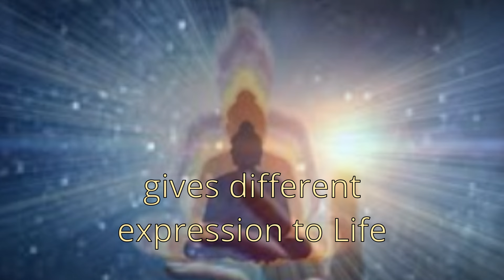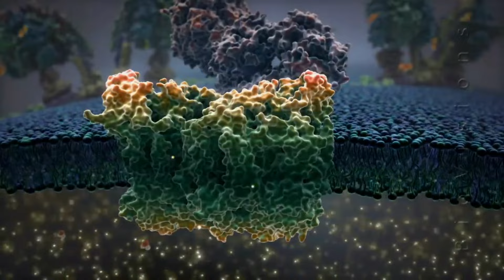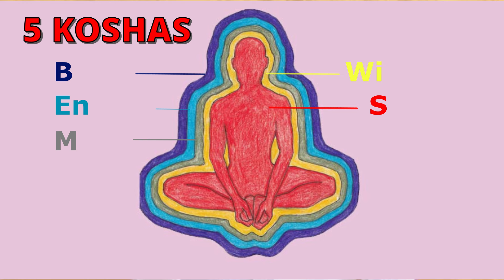PANCHA KOSHA Detoxification (episode 5) - What is purification?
In life, you may meet many people, but you may end up not meeting your own Self.
Very rarely someone gets to know oneself at all the 5 layers of existence (Pancha Kosha); body, breath, mind, wisdom and soul.

Experiencing your Self at the 5 layers, is the base for the highest detoxification and rejuvenation process possible. This is also the key towards resolving any health issues, being efficient in day to day life and evolving the human consciousness.

In episode 5 ViGo explains about the highest purification process, which happens from the core itself, from the source of your being. Most people live just on the physical layer, all other sheaths of their expression are covered up by the impressions of the physicality. The consciousness is covered up. What is you as you in its purest form? That has to be experienced in Life, that is the ultimate success of Life. Don't miss this journey to enter a totally different dimension to live Life in its totality.

Check out YOGA GITA’S programmes & events